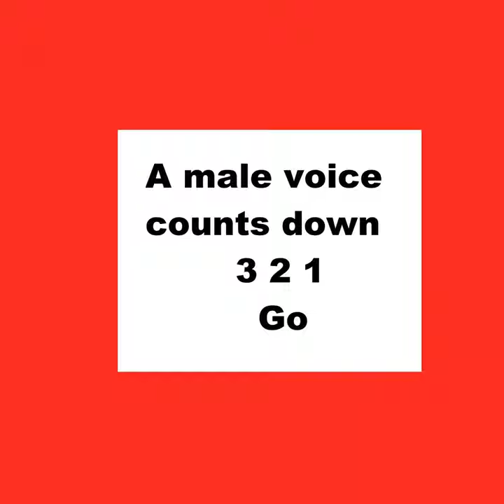A male voice counts down 3 2 1 Go ver 6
A male voice counts down 3 2 1 Go ver 6 · My Sound Design

A male voice counts down 3 2 1 Go

Producer: Evgeniy Parshin
Composer: Evgeniy Parshin
Lyricist: Evgeniy Parshin
Writer: Evgeniy Parshin